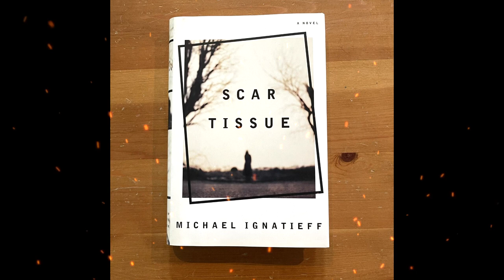Plot summary, “Scar Tissue” by Michael Ignatieff in 3 Minutes - Book Review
Scar Tissue (1993) is a novel by Canadian academic, writer, and former politician Michael Ignatieff. Ignatieff’s second novel, it was nominated to the shortlist for the Man Booker Prize.